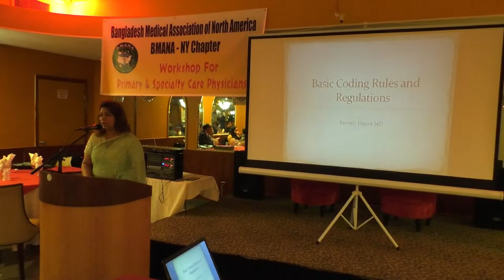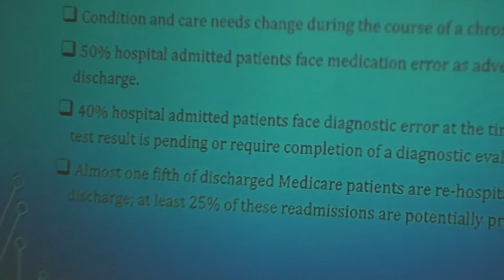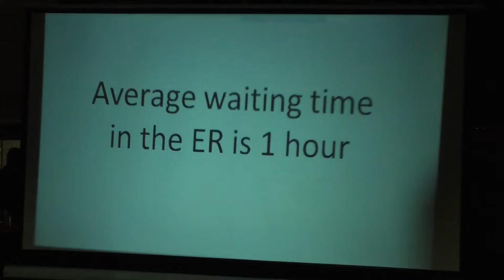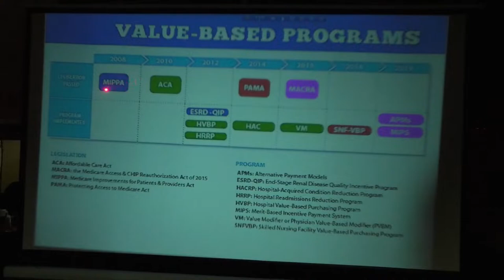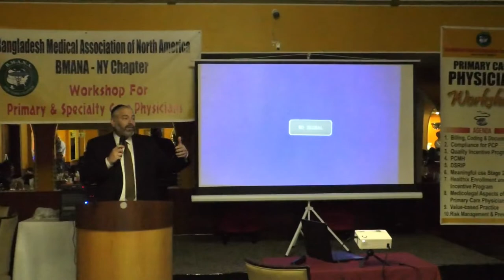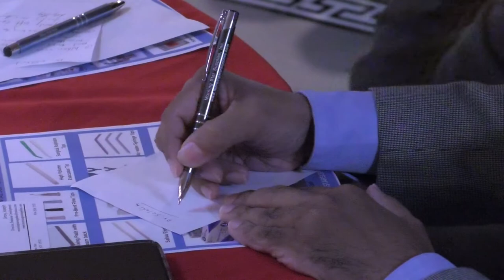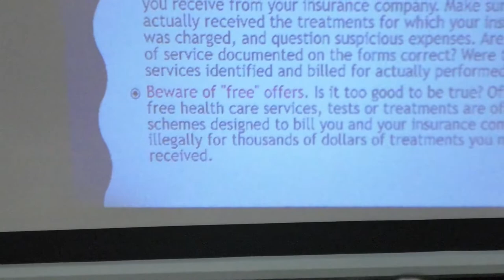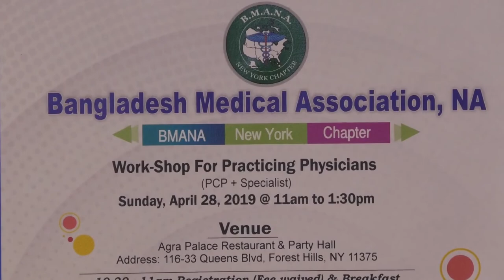Bangladesh Medical Association, NA ( B M A N A)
Bangladesh Medical Association, NA
work- shop for practicing Physicians